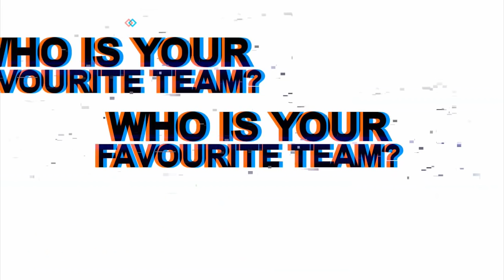2018 Early Bird Prep Classic | Semi Finals #1 - Vaughan Prep vs FHC Prep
Live from Father Henry Carr Secondary School in Rexdale, Ontario, it's the 2018 Early Bird Prep Classic - Championship Day!

In the first semi-final game, Vaughan Prep looks to punch their card into the finals by overcoming Father Henry Carr on their home court, in their own tournament. Lets go!